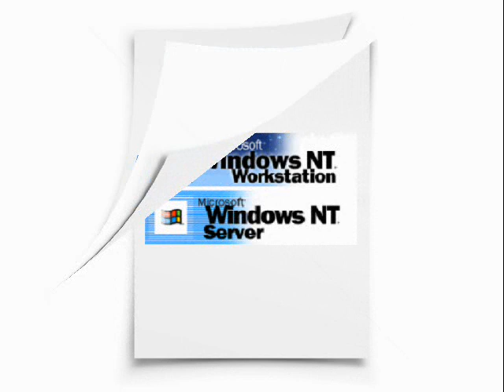Very Very Very Slow Windows Sounds Photo Paper